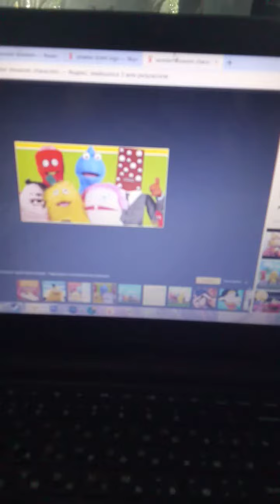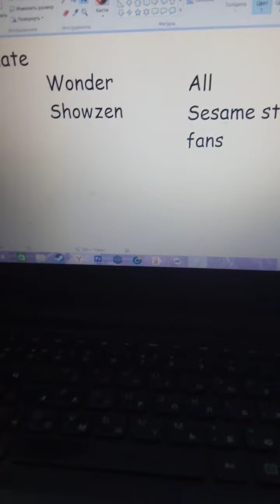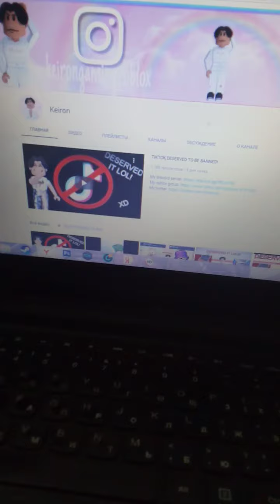Vitalik Rant: Wonder Showzen S2E26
Who's likes wonder showzen, I respect your opinion